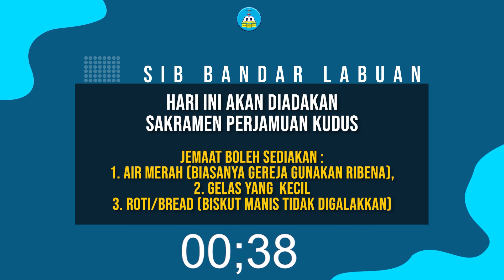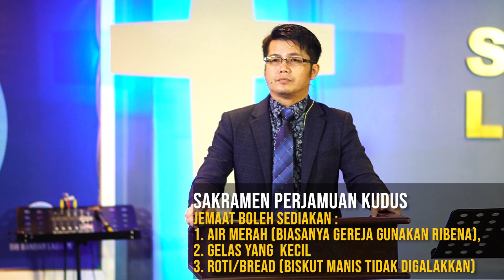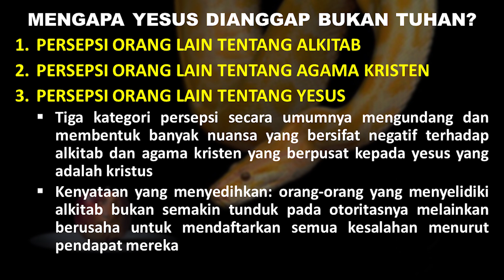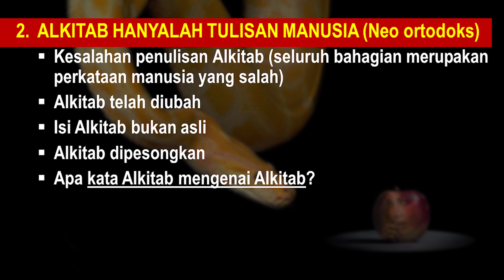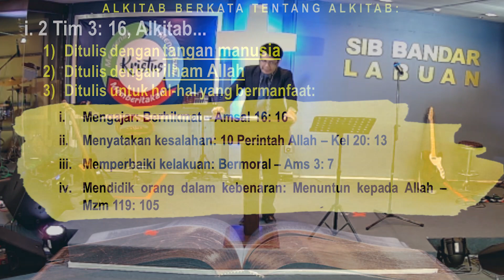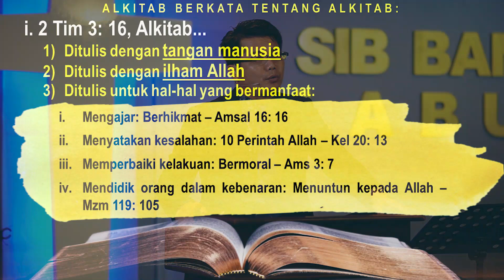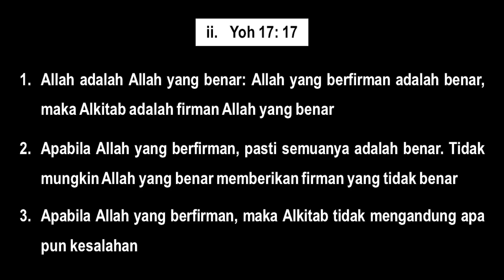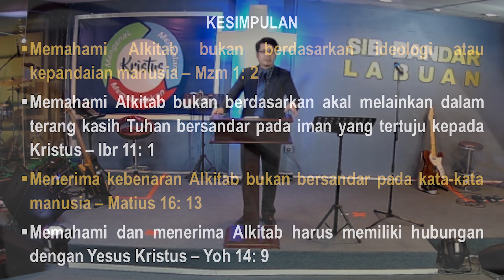LIVESTREAM IBADAH RAYA 18.10.20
Shalom Aleichem!

Selamat datang ke livestream Ibadah Raya SIB Bandar Labuan, kami bersyukur anda mengambil masa ini untuk beribadah bersama meskipun secara online.

Untuk makluman para jemaat, ibadah raya fizikal akan ditunda dahulu sehingga satu tempoh masa yang akan diberitahu kelak oleh kepimpinan SIB Sabah. Walaubagaimanapun, kita bersyukur di atas berkat teknologi yang menyatukan kita melalui ibadah raya online ini. Kami berharap agar para jemaat sekalian diberkati lewat daripada pujian penyembahan dan kotbah hari ini.

Bagi jemaat yang memerlukan doa secara khusus boleh mengisi borang Permohonan Doa melalui link ini:

Bagi jemaat yang memerlukan bantuan semasa pandemik ini boleh menghubungi Ketua Komsel anda atau Pastor atau Penatua agar kami dapat mengusahakan bantuan yang sepatutnya.

Sekali lagi, terima kasih di atas kebersamaan para jemaat dalam Livestream Ibadah Raya ini, Tuhan menyertai, Tuhan memberkati!

Sila lawat page FB & IG SIB Bandar Labuan untuk sebarang pengumuman dan update terkini.